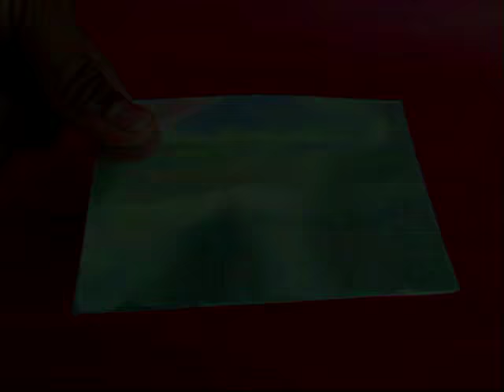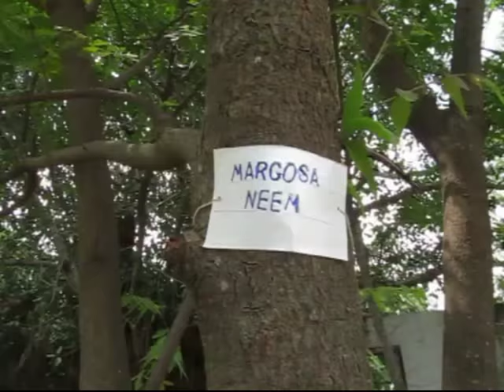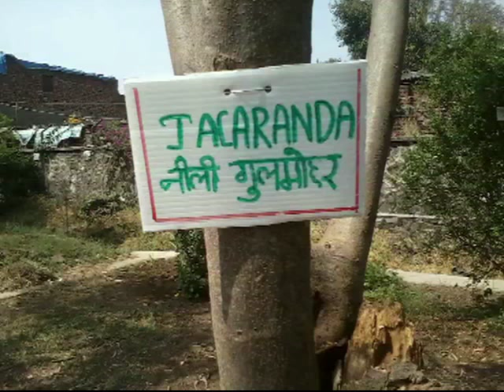TREE NAME PLATE | Punjabi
Three are trees all around us and they become friends if we know their names. Trees give us food, shelter, wood, shade, fuel and much more. But still we know very little about trees. If we put little name plates on trees then people can know their names and say a “hello” to a tree. To make nameplates you will an Alphabet Punch set which are like hardened chisels. There are also number punches from 0 to 9. The letter punches come in various font sizes. Take a thin aluminum sheet and place it on an old magazine. Place the appropriate punch and hammer and the letter will be embossed. Slowly, emboss the whole name of the tree. This is the Spathodea campanulata – also called as the Syringe Tree. To increase the visibility inlay the embossing with a marker pen. This way people can read the name from far away and this will be good public education. Apart from the Botanical name you can also write the common English name and the Local name. Make many name plates and tie them to trees, bushes and shrubs. You can emboss names of trees on the inside of Tetrapaks. Schools could take this project and encourage children to place name plates on trees. This will be great public education.